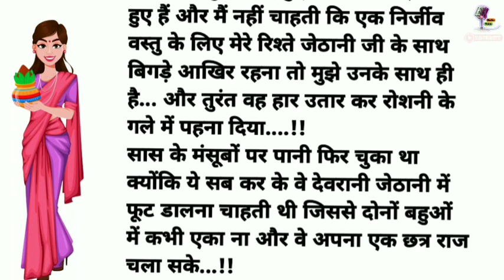चालाक सासु माँ और साधारण बहु की कहानी/Moral story in hindi/lessonable story/Heart touching stor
चालाक सासु माँ और साधारण  बहु की कहानी/Moral story in hindi/lessonable story/Heart touching story
Love story in hindi/lessonable story//heart touching story in hindi//Moral story ‎@haniavoice  ‎@ChotukidsHindistoriesforkids  ‎@HindiKahaniyan  ‎@zappytoons  ‎@A1lifestudio  ‎@a2lifestories657  ‎@a3lifestory773  ‎@KidsStoryHouseHindi  ‎@hindikahaniyafunnycomedyst4683  ‎@haniaquotesjokes  ‎@AjayNagarHindiKahaniyan  ‎@DreamToonOfficial  ‎@BedTimeHindiKahaniya  @velcyvoice ‎@BedtimeStorieskme  ‎@chachamagicalstories1538  ‎@ssoftoonshindi  ‎@ChatPatiKahani  ‎@KhooniMonday  ‎@KooKooTvHindi  @Dimolevoice

Your queries.

Kahaniyan
Motivational story in hindi
Moral stories
Storytelling
Short story
Lessonable story
Heart touching story in hindi
Madhu voice stories